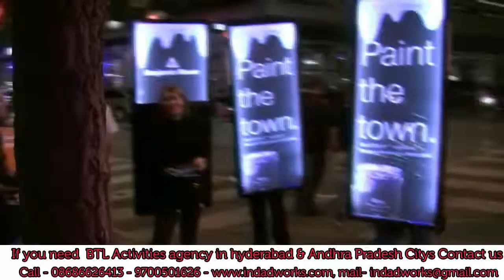lookwalkers & I Walkerads in Visakhapatnam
This Is The Fastest Route To Reach Your Brand To Your Customers; It Is Low Cost & Great Sales Place For Your Business. About Us - We Are Brand Promoters in Hyderabad and Other Major Andhra Pradesh & Telangana Cities, Towns and Villages. We are brand marketers & Creators. We are one of the best Publicity & Advertising agency in Hyderabad.

We Are Brand Promoters in Hyderabad and Other Major Andhra Pradesh & Telangana Cities, Towns and Villages. We are brand marketers & Creators. We are one of the best Publicity & Advertising agency in Hyderabad.

We’ve provided a lot of Designing /Publicity / Advertising / Brand Promotion Agency for a variety of clients large and small, in almost every vertical. Every day we run into people, who don't quite understand all the services that our advertising agency provides, so we put together this quick list show all the design or advertising and marketing services we provide.
We Are Brand Promoters in Hyderabad and Other Major Andhra Pradesh & Telangana Cities, Towns and Villages.We are one of the best Publicity & Advertising agency in Hyderabad.

In today’s competitive world, advertisement plays a vital role to promote sales of each and every product & Services. Without advertisement, no product or Services exists in the market. Competition has its own role for the existence of a product & Services in the open market. Even the well established business houses are fully dependent on advertisement. Thus advertisement brings radical changes right from launching of a product or Services to its final marketing. Hence the importance of advertisement cannot be underestimated. Here lies the importance of I NEED Digital Ad works is one of the Best advertising agency in Hyderabad. It helps to promote the sale of a particular product or Services in a positive healthy manner. It has its own creative mind and behind its success, a truly professional team exists.

Our Services like -
Rural & Urban Cable TV & Mobile Van Branding Promotion

Cinema Theater Ads, E seva LCD TV Ads

Railway & Bus Station LCD TV ADS

R.T.C. Bus Ads, Auto Ads, Meru Cabs Ads

BTL Activities, ooh branding, Out Door Ads

Promotional Activities, Look Walker ads.

No Parking Ads, Flute Board Ads, Pole Stickers

Logos and Flyers Designing, Printing

Corporate Ad Films Making, Business Profile Video Making

I NEED DIGITAL ADVERTISING WORKS